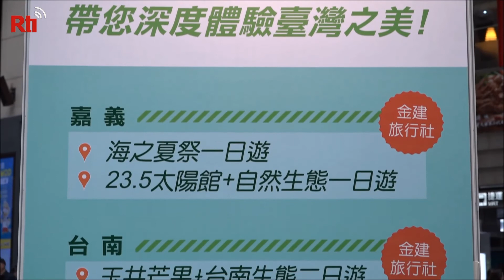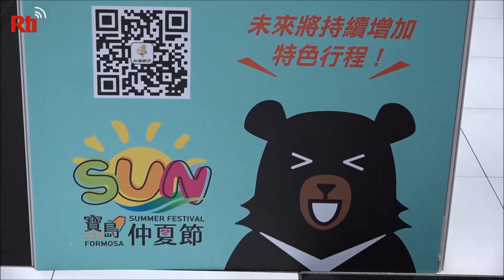“Lễ hội mùa hè 2018 Formosa Summer Festival”